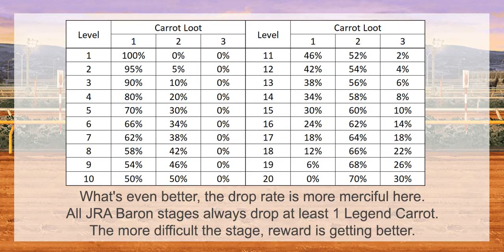Vitamin A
Table of Content:
00:00 - Summary of JRA collabs
00:57 - Baron JRA Level 1~5
01:58 - Baron JRA Level 10
02:22 - Baron JRA Level 15
02:49 - Baron JRA Level 20
03:37 - Rolling on JRA Gacha